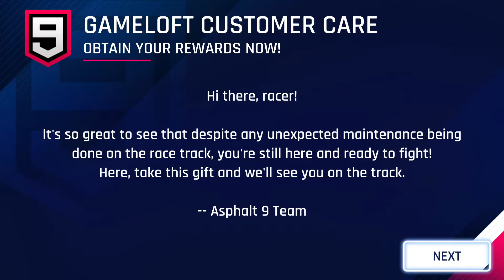One and Done of Asphalt 9 Legends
The most ok, free racing game.

If you want to see what else we do. Check us out here!